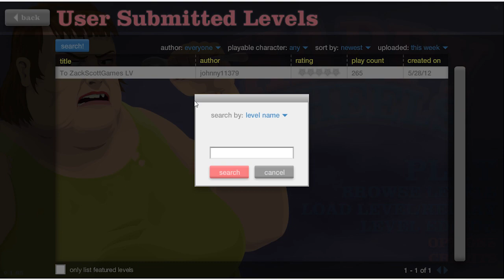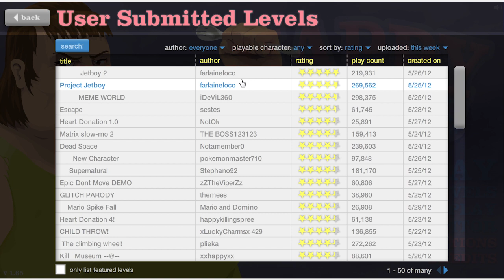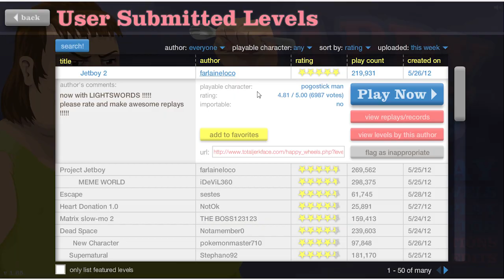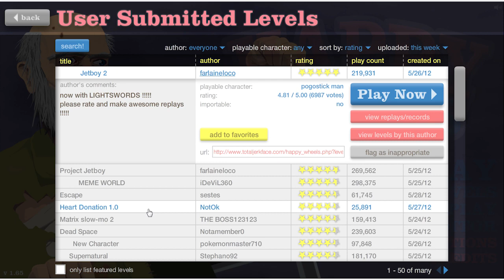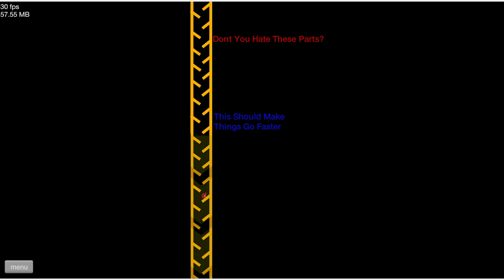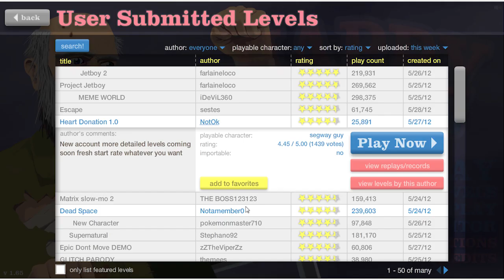Happy Wheels - Part 6 - Jetboy and Escape